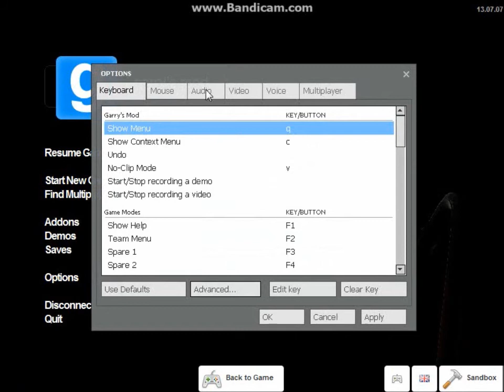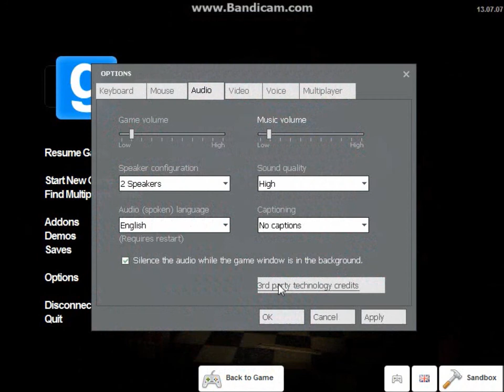Retro Hates Scary Games (Hell's Resort)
Nope.
Nope.
Nope.
Never again.